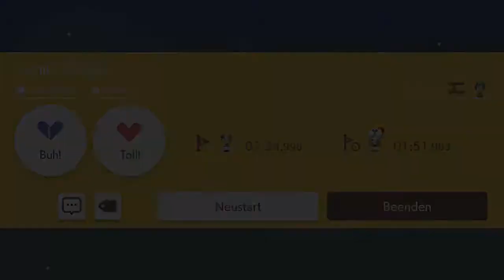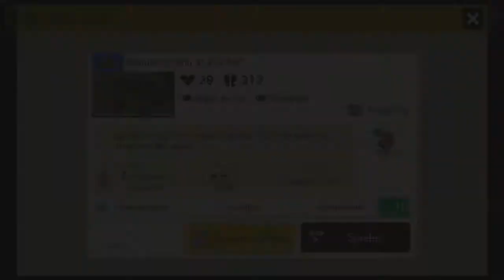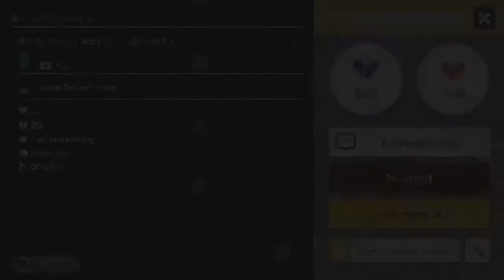[303] Level aus dem Endless Run nachholen (Mikro-Fail..) || Super Mario Maker 2 (Blind) – Let’s Play